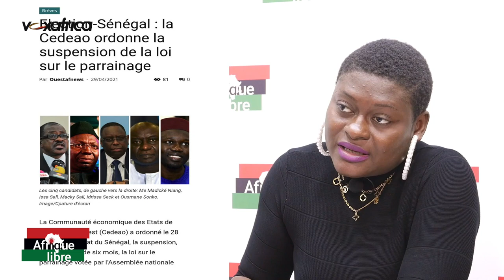KEMI SEBA SUR LES ETATS GÉNÉRAUX DE L'ECO, LE TCHAD ET LE SENEGAL(AFRIQUE LIBRE)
Kemi Seba est désormais chroniqueur politique  pour  2 émissions sur Voxafrica. Bénin Libre, et Afrique Libre.  Bénin Libre passe chaque Vendredi à 19H, et Afrique Libre chaque Mardi à 19H.
Si Bénin Libre se spécialise sur l'actualité politique béninoise, Afrique libre parlera de l'actualité du monde africain et diasporique de manière générale.